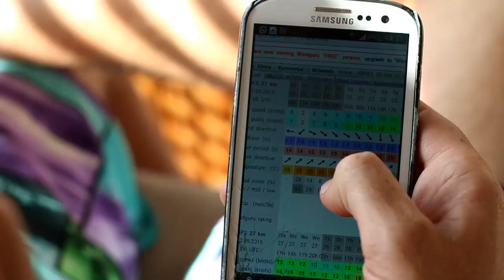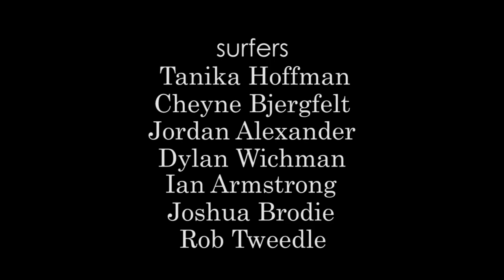The Colour Perspective of Ian Thurtell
A profile feature on South African surf photographer Ian Thurtell. I travel with Ian to various locations to document what inspires him and his photography.

Surf clips often feature the best waves on offer at the worlds best locations, however I chose to work with a small window to keep things as natural as possible.

Equipment Used:

Canon 70D
Canon 10-22mm
Brother Housings

Song:

Bon Iver - Holocene
Album: Bon Iver, Bon Iver